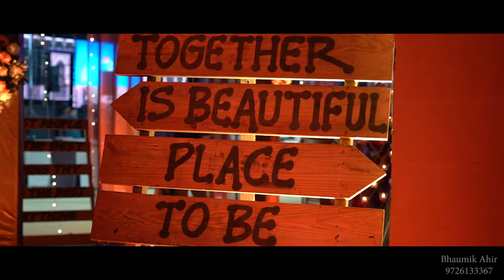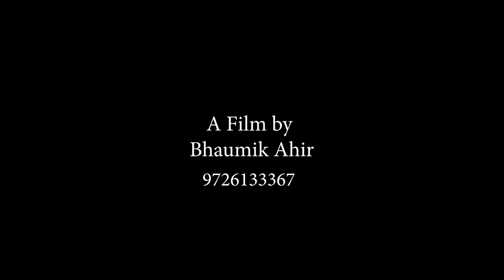Sunny & Himani#Engagement Film#Bhuj#